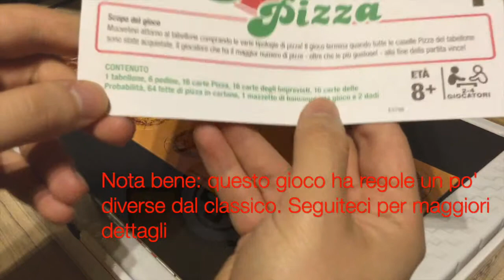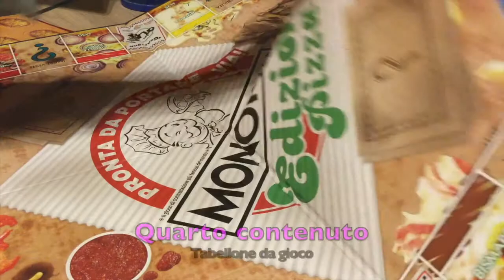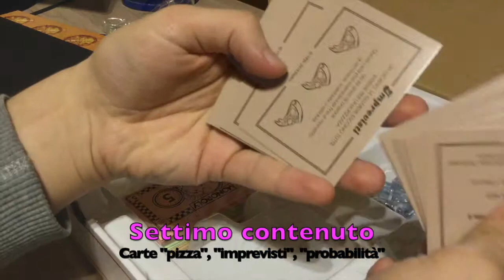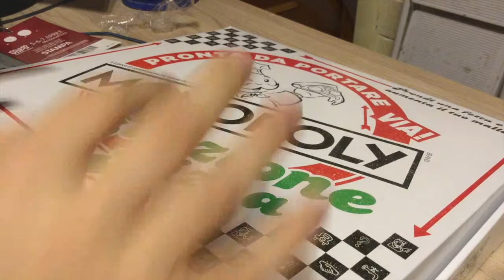Monopoly Pizza - Unboxing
Quando la Pizza ed il Monopoly si uniscono... portano a risultati strampalati! Scopriamo assieme il contenuto del prodotto!